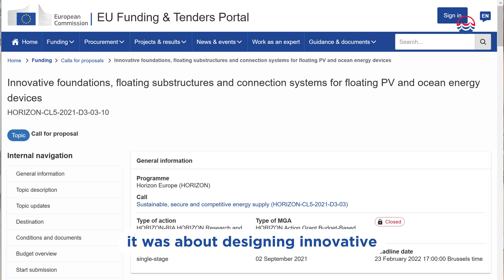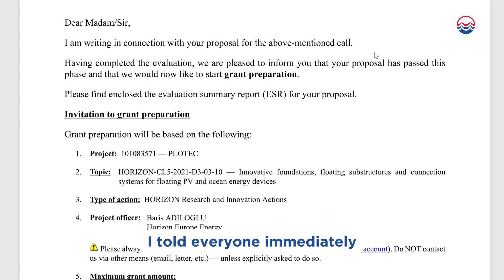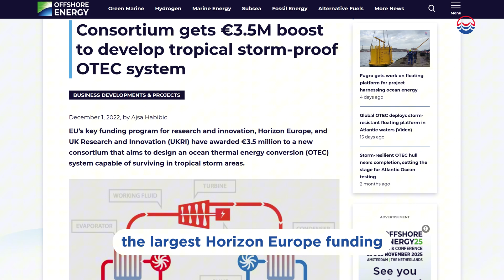Our 3-Year Journey to Develop a Storm-Resilient Structure for OTEC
What does it take to bring a solution for ocean renewable energy to life?

Join us as we share the three-year journey behind PLOTEC, our Horizon Europe-funded project to solve one of Ocean Thermal Energy Conversion’s (OTEC) oldest challenges: resilience in tropical storm zones.

Watch how our team designed and built a floating platform for OTEC that will help advance ocean renewable energy to regions vulnerable to severe weather conditions.